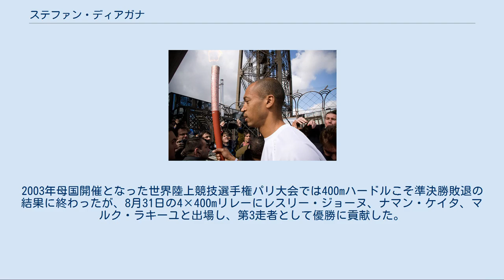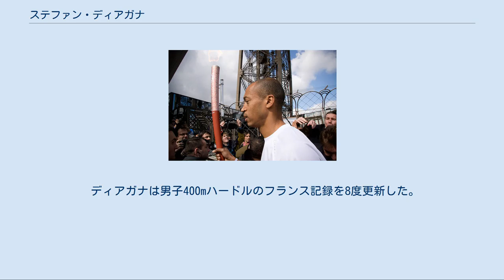ステファン・ディアガナ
ステファーヌ・ディアガナ（Stéphane Diagana、1969年1月23日 - ）はフランスの陸上競技選手、専門は短距離走およびハードル。
アヴェロン県サンタフリク出身。
 1990年8月29日、スプリトで開催されたヨーロッパ陸上競技選手権大会400mハードルにおいて48秒92の記録で5位に入った。
またジャン＝クロード・ナレが16年間保持していたフランス記録を0秒02更新し注目を集めた。
1992年8月6日、バルセロナオリンピック400mハードルに出場し48秒16の記録で4位入賞の成績を残した。
 1995年7月5日ローザンヌで開催されたアスレティッシマ400mハードルにおいて47秒37を記録し優勝。
男子400mハードル1995年世界ランキング1位を獲得し、またハラルト・シュミットが保持していた同種目のヨーロッパ記録を0秒11更新した。
8月10日、世界陸上競技選手権イェーテボリ大会400mハードル決勝では48秒14の記録でデリック・アドキンス、サミュエル・マテテに次ぐ3位に入った。
 1997年8月4日世界陸上競技選手権アテネ大会400mハードル決勝では47秒70の記録でルウェリン・ハーバート、ブライアン・ブロンソンらを退け優勝。
世界陸上競技選手権では男子フランス代表選手として初めての金メダルを獲得した。
1999年8月27日の世界陸上競技選手権セビリア大会ではファブリツィオ・モリに次ぐ2位に入った。
2003年母国開催となった世界陸上競技選手権パリ大会では400mハードルこそ準決勝敗退の結果に終わったが、8月31日の4×400mリレーにレスリー・ジョーヌ、ナマン・ケイタ、マルク・ラキーユと出場し、第3走者として優勝に貢献した。
 その他、ヨーロッパ陸上競技選手権大会では2002年ミュンヘン大会400mハードルで優勝を飾るなど3度表彰台に立った。
 2008年4月パリにて聖火ランナーを務めるディアガナ ディアガナはアンチドーピングの熱心な活動家であり、世界アンチ・ドーピング機関の委員を務めた。
2004年、パリ高等商科大学（en）で高水準の陸上競技選手の資格を取得し修了した。
またフランス・テレビジョンで陸上競技の解説を担当した。
2007年1月28日、フランス国内の陸上競技選手のプロ化を促進するフランス陸上競技リーグの初代会長に就任した。
以前は七種競技選手のオディール・ルサージュと暮らしており、彼女との間に3人の子供をもうけた。
 2008年4月7日、ディアガナはパリ市内で最初の北京オリンピック聖火ランナーを務めた。
この時パリ市議会議員のシルヴァン・ギャレルが飛び出しトーチを奪おうとしたが取り押さえられ、ディアガナは事なきを得た。
 その他、各大会において以下の成績を残した。
 ディアガナは男子400mハードルのフランス記録を8度更新した。